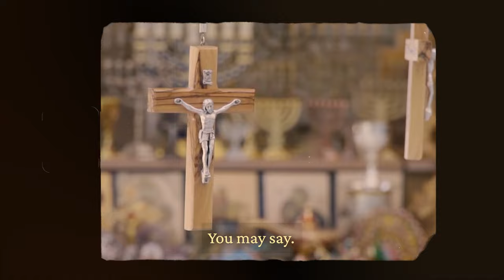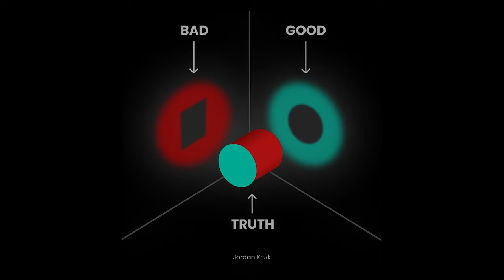Does God Exist? (The Truth in 10 Minutes)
I have read the Quran.
I have read 20% of The Bible.